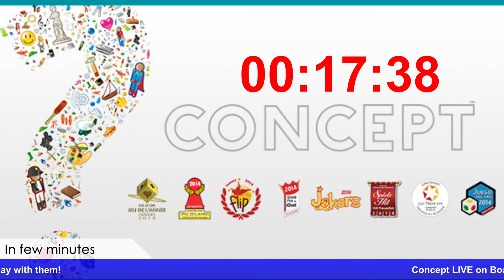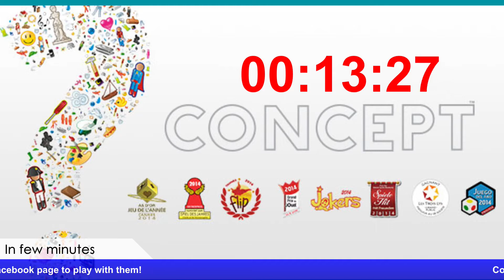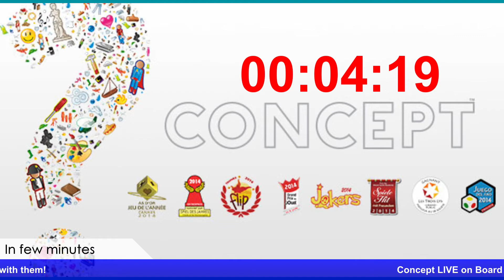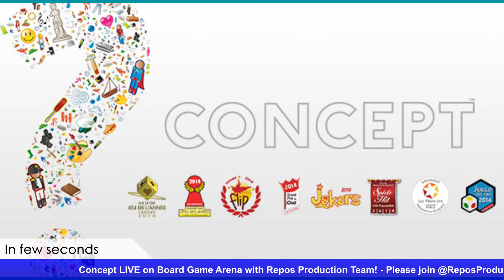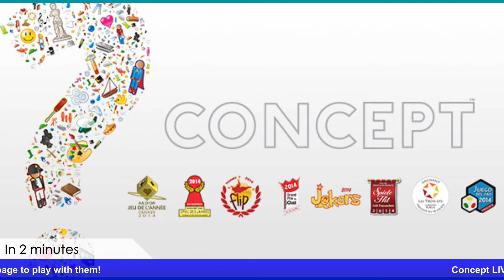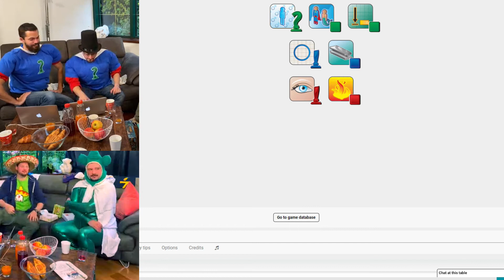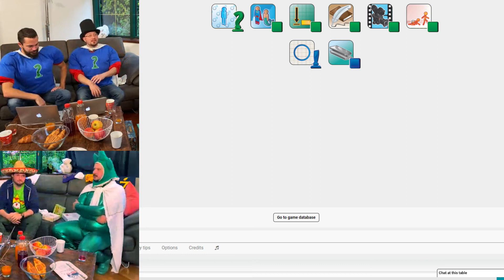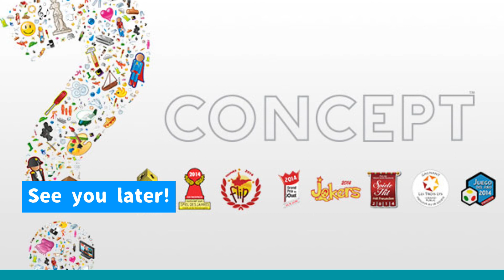SPIEL DIGITAL 2020 | Play Concept with us!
✨🚀 SPIEL DIGITAL 2020 EDITION | Play Concept with us!
We were live for a Concept game during SPIEL.Digital and we played Concept with our crazy animators!
Can you find the Concepts before the answer is revealed?

Do you know you can communicate without talking?
With Concept, you can only use icons to communicate with your friends!
🎥 Discover our other videos for the Spiel Digital 2020 on our Youtube channel!